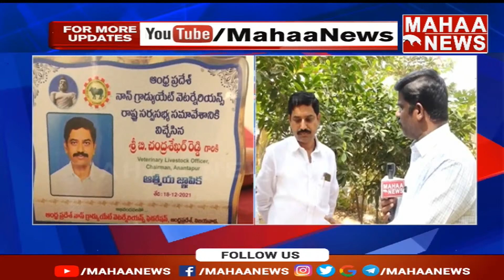F2F : కలిసి పోరాడాలి..ఏపీలో రోజురోజుకి పెరుగుతున్న ఉద్యోగ సమస్యలు | Mahaa News